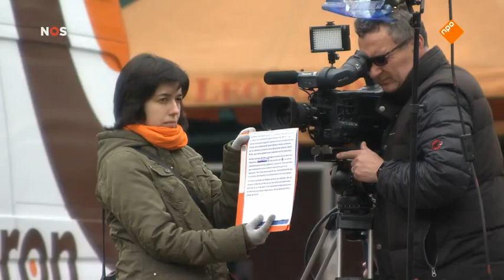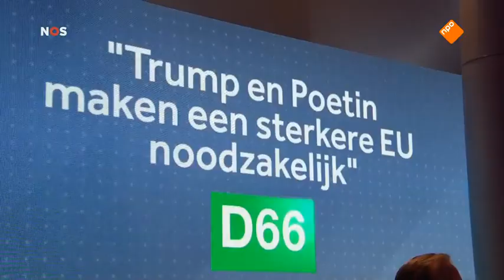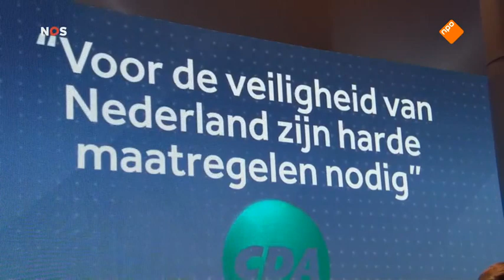Nederland kiest: Het Nationale Slotdebat van 2017 NOS ((full))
De lijsttrekkers van de politieke partijen hebben vanavond nog één keer de kans om grote groepen kiezers te bereiken. Traditiegetrouw organiseert de NOS aan de vooravond van de verkiezingen het slotdebat.

Er zijn veertien lijsttrekkers uitgenodigd voor het debat, dat gehouden wordt in de Statenpassage van het Tweede Kamergebouw. Debatleider is Rob Trip. Wie met wie in debat gaat, is anderhalve maand geleden bepaald door middel van loting. Daarbij waren de campagneleiders van de verschillende partijen aanwezig.

Het laatste grote verkiezingsdebat tussen de lijsttrekkers van zes kleine en acht grote partijen, voor de verkiezingen van a.s. woensdag 15 maart.
Eerst gaan de lijsttrekkers van de kleine partijen in debat: Kees van der Staaij (SGP), Marianne Thieme (Partij voor de Dieren, Jan Roos (VoorNederland), Jacques Monasch (Nieuwe Wegen) en Henk Krol (50PLUS). Daarna volgen de lijsttrekkers van de grote partijen: Mark Rutte (VVD), Geert Wilders (PVV), Jesse Klaver (GroenLinks), Sybrand van Haersma Buma (CDA), Emiel Roemer (SP), Lodewijk Asscher (PvdA), Alexander Pechtold (D66) en Gert Jan Segers (ChristenUnie) die onderling in tweestrijd over een bepaalde thema zullen debatteren.

Tunahan Kuzu (DENK) heeft afgezegd vanwege Jan Roos (VoorNederland).

Het debat begint om 20:30 uur en wordt gehouden in het gebouw van de Tweede Kamer in Den Haag en wordt geleid door Rob Trip.

Extreme Confrontatie Wilders VS Asscher // Slot Debat 2017 (Fragment)

Asscher: "Iedereen die door u beschimpt wordt, heeft meer fatsoen in zijn pink dan u en uw hele fractie."

NOS Nederland Kiest: Slot Debat Livestream // Het Nationale Slotdebat van 2017 | (FullHD)

verkiezingen, een vandaag, gemist, pvv, eenvandaag, politiek, pu gemist, programma gemist, jinek gemist, uitzending gemist, debat, jinek, vvd, vlog, stemmen, eva jinek, geert wilders, Verkiezingen 2017

verkiezingen, een vandaag, gemist, pvv, eenvandaag, politiek, pu gemist, programma gemist, jinek gemist, uitzending gemist, debat, jinek, vvd, vlog, stemmen, eva jinek, geert wilders